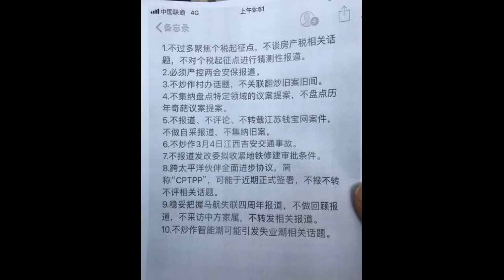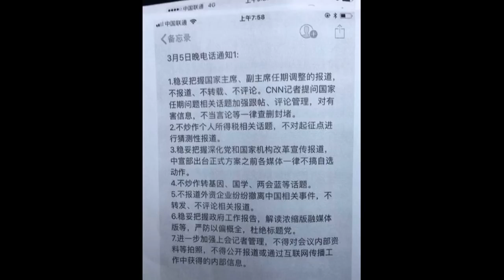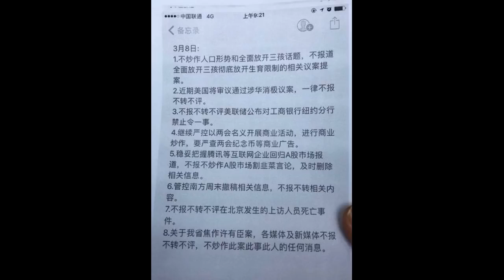【透視中南海】兩會期間 中宣部31條內部禁令 4張圖展示真正的新聞聯播 Ｚ